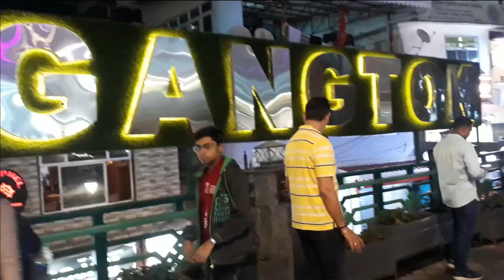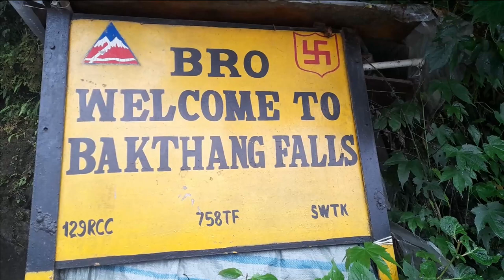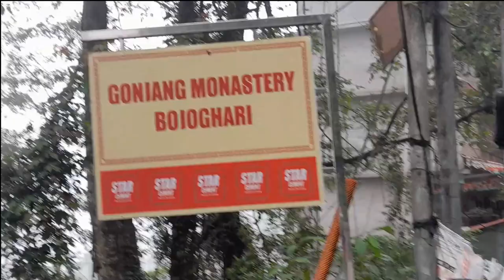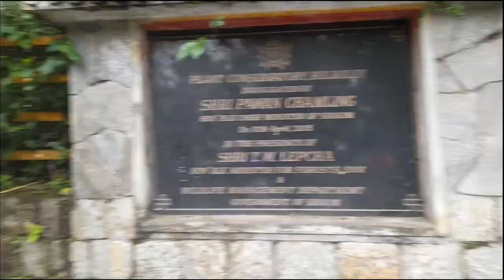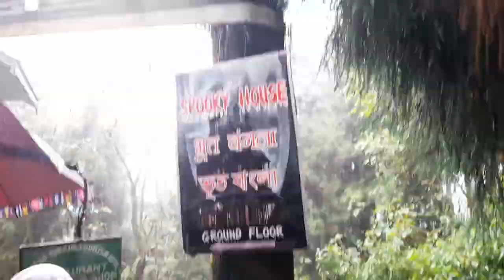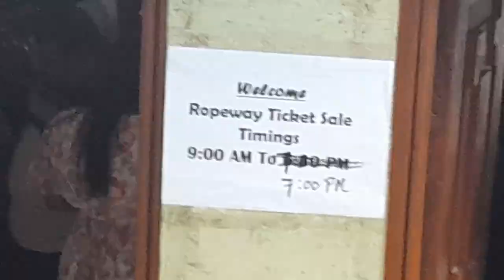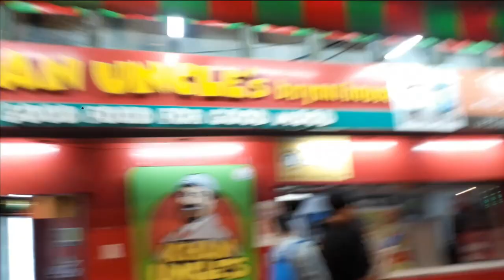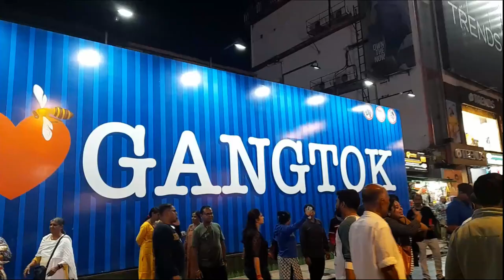Gangtok Sight Seeing😮😯❤️ | The Epic Sarmistha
Guys Amra Ajke Gangtok E Giye  Ki Ki Moja Korlam Aar Kothay Kothay Gelam Sheta Janar Jonno Puro Video Ta Skip Na Kore Dakho!

Summer Vacation Vlog
Bengali Vlog
Bangla Vlog
Mountain Vlog
Summer Vlog
Journey Vlog
Pahar Vlog
NJP Vlog
Sikkim Vlog
Silk Route Vlog
Padamchen Vlog
Gangtok Vlog
Gangtok Sight Scene Vlog